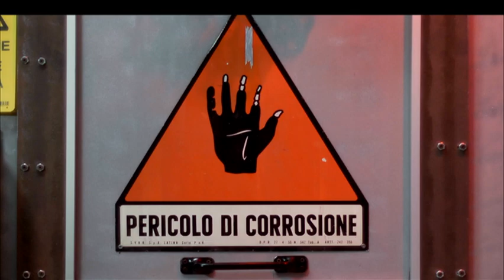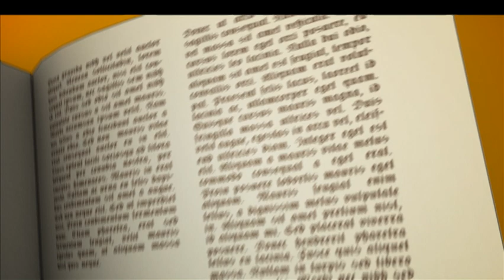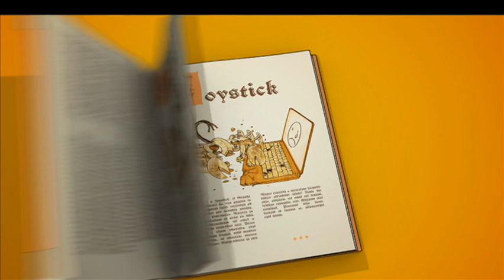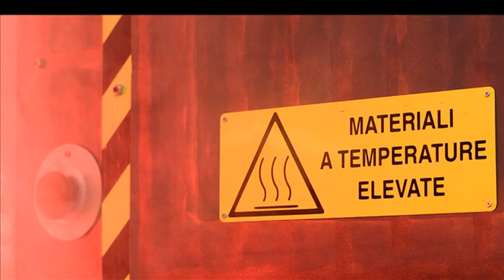L'OFFICINA DEI MOSTRI 2 - Joystick, il robot mutante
Iacopo vorrebbe un mostro molto cattivo e che coglie sempre di sorpresa.
Con l'aiuto del disegnatore Matteo e del modellatore Marco darà forma alla sua immaginazione.